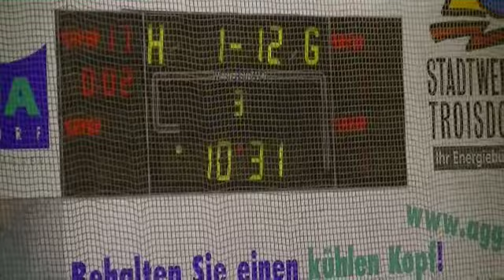2013-11.20 3.Drittel GEG Schüler - Troisdorf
Eishockey Grefrath Schüler 2013 Troisdorf 3. Drittel